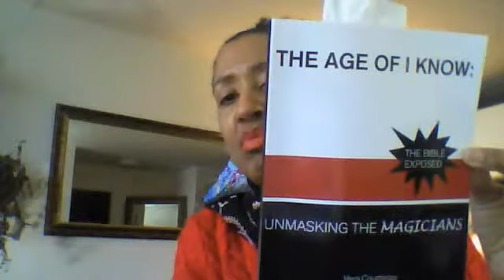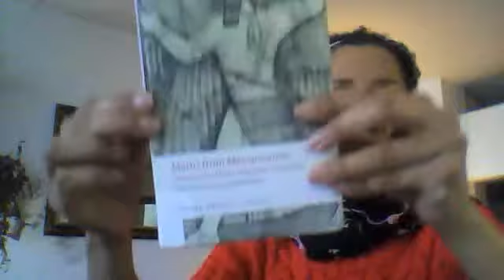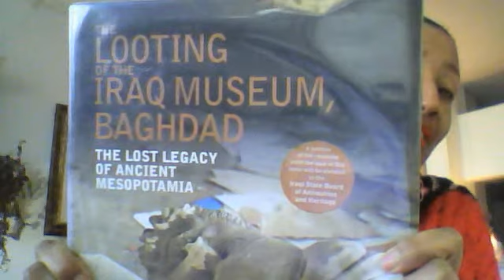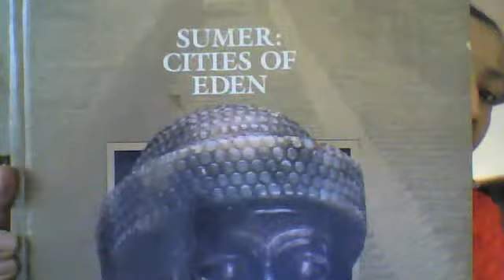MY INVESTIGATING MY FAITH SYSTEM'S VALIDITY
THIS VIDEO SHARES ABOUT MY WISHING TO UNDERSTAND WHAT IS TRUE WITH REGARDS TO MY FAITH SYSTEM THAT I WAS RAISED IN.  AFTER LISTENING TO VERA747'S RADIO TALK INTERVIEW WITH HER SISTER AND THE DISCUSSION OF HER BOOK, 'THE AGE OF I KNOW: UNMASKING THE MAGICIANS. THE BIBLE EXPOSED' I WAS GETTING VERY CONFUSED ON THE SUBJECT AND NOT KNOW WHAT TO BELIEVE. I DECIDED TO GO TO THE LIBRARY AND GET BOOKS ON THE ANCIENT MESOPOTAMIANS CULTURE, MYTHS, ETC. AS A MEANS TO BUILD UP A FOUNDATION ON WHAT VERA747'S BOOK TALKS ABOUT. IF I NEED TO PURCHASE OTHER BOOKS ON THE SUBJECT, THEN I WILL DO SO FOR CLARITY.